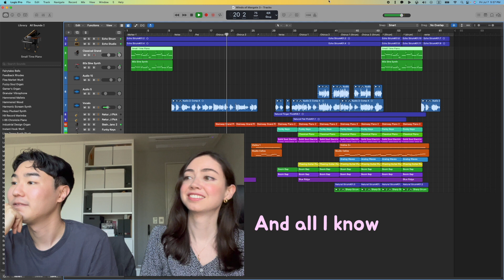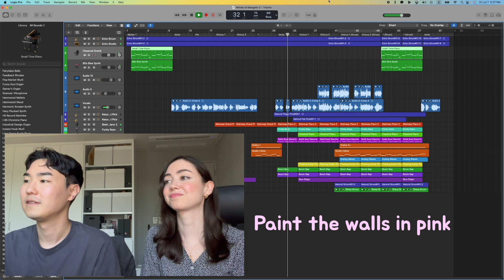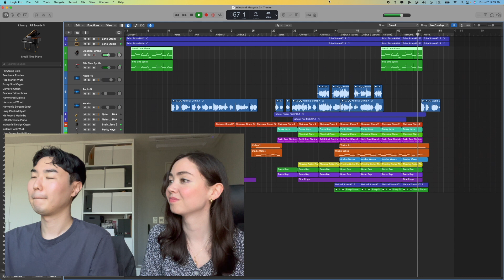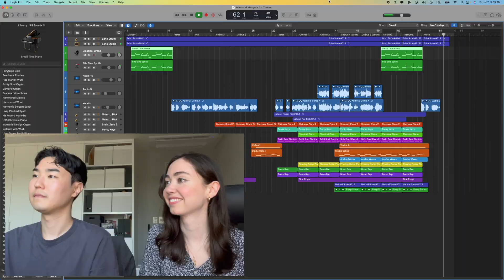내가 작곡&편곡한 곡을 처음 들어보는 외국인 와이프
오늘은 까미가 캐나다에 있는 동안
제가 작곡하고 편곡한 곡을 까미에게 처음으로 들려주는 영상입니다!
곡도 같이 들어보시고 까미의 반응도 함께 보시죠 ㅎㅎ
영상 마지막에는 저희 커플의 재미있는 비밀 하나를 공개할 예정이니 끝까지 시청해주세요!

아직 작곡이나 편곡 실력이 많이 부족합니다!
부족해도 너그럽게 이해해주세요 ㅠㅠ
더 열심히 공부하고 연습하겠습니다!